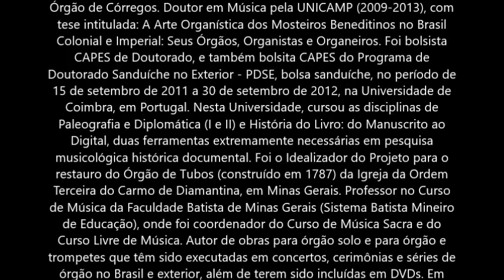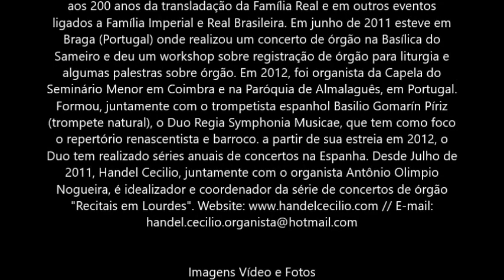HANDEL CECILIO NO SAMEIRO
CONCERTO DE ÓRGÃO,  no Santuário do Sameiro em Braga, com HANDEL CECILIO, hoje.
Neste video damos contado concerto na íntegra.